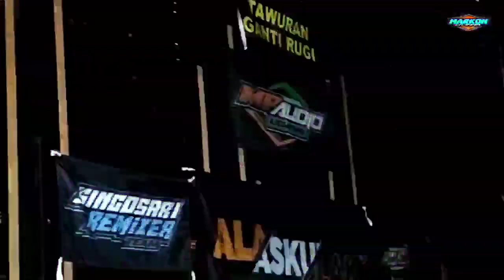Awas Bikin Ngiler..!! Cek Sound MP AUDIO di Kemantren Jabung Malang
Awas Bikin Ngiler..!! Cek Sound MP AUDIO di Kemantren Jabung

assalamualaikum wr.wb
kembali lagi di Markon Chann kali ini ada Cek sound MP audio di desa Kemantren kec.jabunh kab.Malang